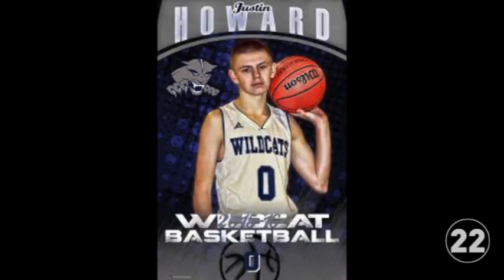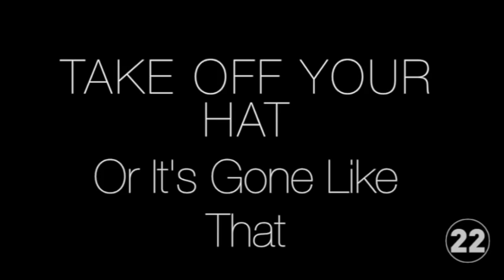Announcements for 10-10-16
It's the Willow Canyon Morning Announcements!